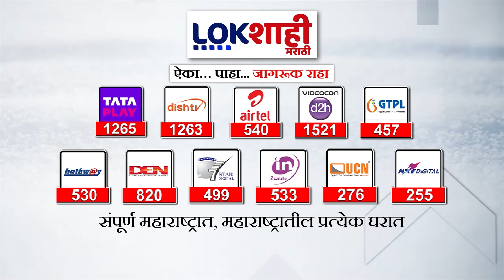Jarange On OBC : ओबीसी नेते मराठा समाजाबाबत विष पेरत आहेत , मनोज जरांगेंचा ओबीसी नेत्यांवर हल्लाबोल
YOUR QUERY:

manoj jarange patil movie trailer